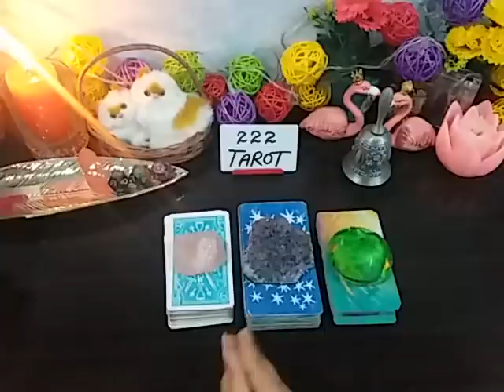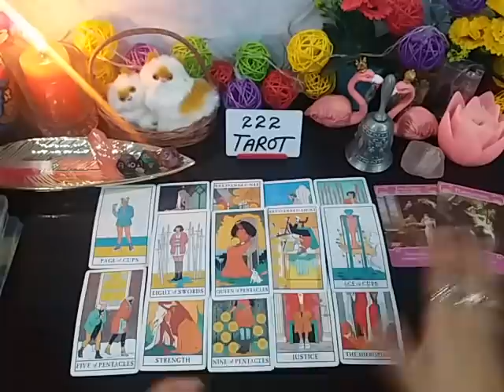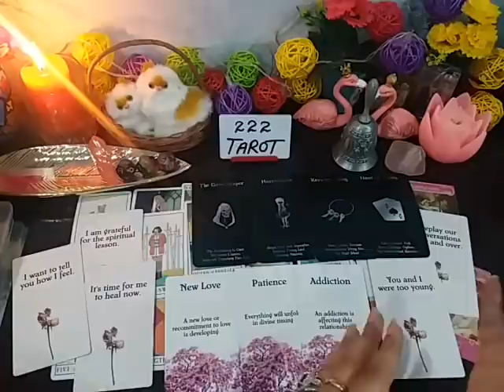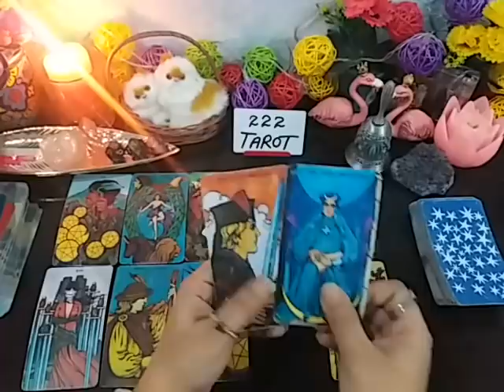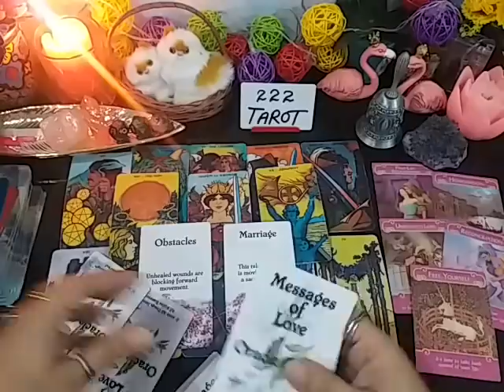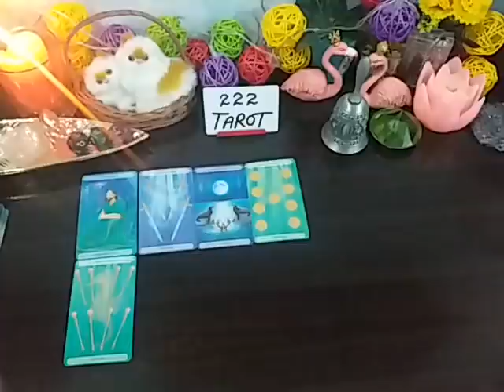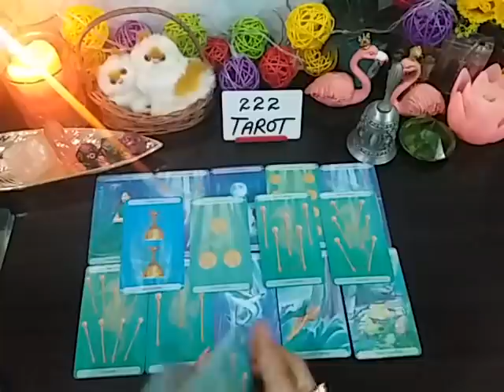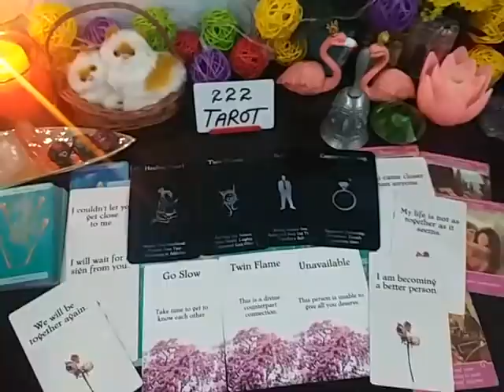🔮 ALL ABOUT YOUR PERSON 🔮 CURRENT FEELINGS + NEXT MOVE + FUTURE OF THIS CONNECTION 💜 TIMELESS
Deck1 🔮 01:36
Deck2 🔮 13:52
Deck3 🔮 33:08

💸 1 YEAR FORECAST 20 MINT VIDEO = [ 150 USD]
💸 5 YEAR FORECAST 25 MINT VIDEO = [ 200 USD]
💸 30 minutes reading with All detail = [
300 USD]

TM 🕊️

Peace Out ✌️